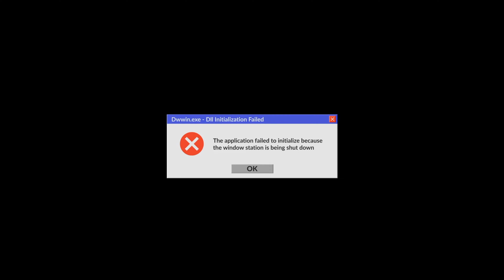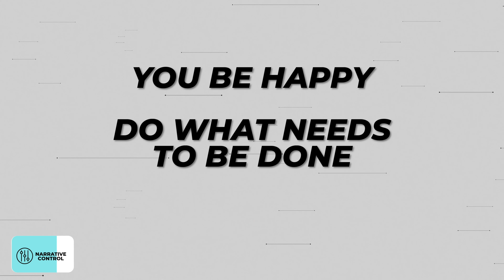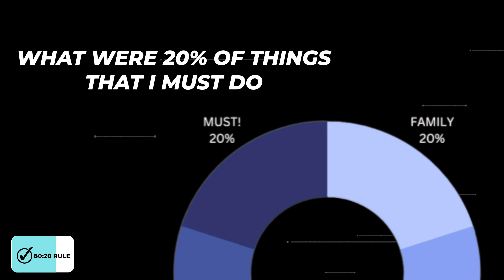I spent 7 days in HELL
Journey with me today as I share a few model tricks which I used to help me tackle my days in hell. They will help you manage and recover from your bad days in life and achieve the best version of yourself again.
If you want to break your revenue record, click here for a free consult

⏱ TIMESTAMPS
00:00:00 - I spent 7 days in hell
00:01:56 - Office computer crash
00:03:55 - Second-degree burns
00:05:45 - Bank & payment problems
00:07:00 - Back injury
00:08:39 - Fatigue and sickness
00:09:37 - Paranoid thoughts